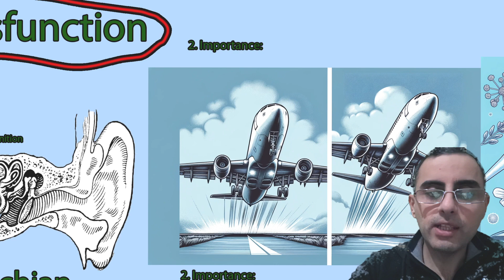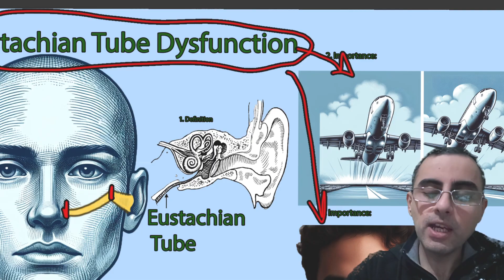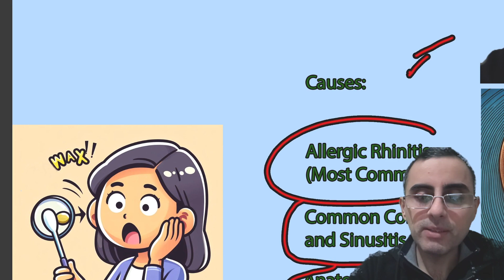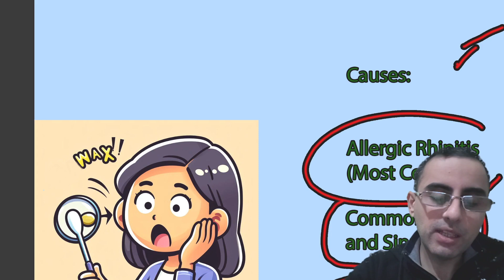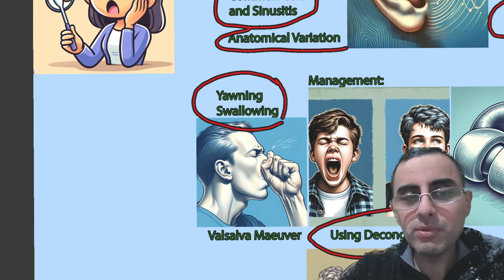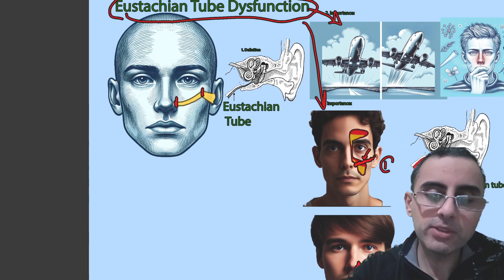ყურების დაგუბება - ევსტაქის მილის დისფუნქცია და ევსტაქიტი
რა იწყვევს ყურების შეგუბებას და დაგუბებას?
რატომ გვიგუბდება ყურები მგზავრობისას?
ყურების დაგუბება თვითმფრინავში.
რატომ გვტკივა ყუდები  გაციებისას?